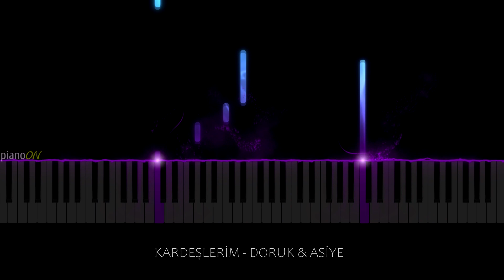Kardeşlerim Müzikleri - Doruk & Asiye (Piano&Violin Cover)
🎹  Piano - pianoON